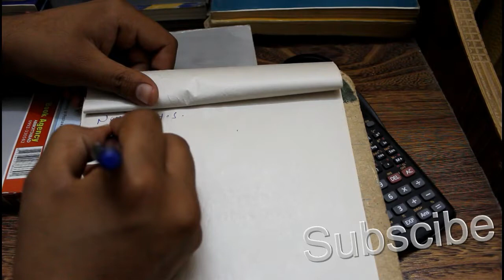1st year Maths Exercise 1.2 question 6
1st year Maths Exercise 1.2 question 6